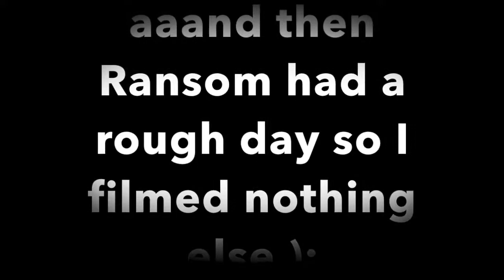A Fancy French Brunch! | VLOGMAS DAY FOURTEEN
Gallen and I get to go out to brunch for our anniversary!